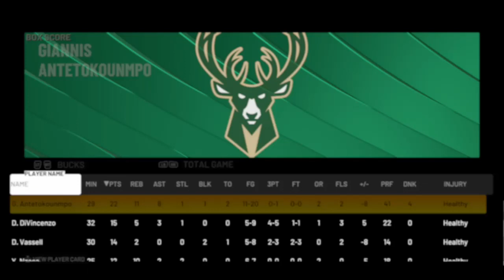Atlanta Hawks vs. Milwaukee Bucks: 2025 NBA Playoffs Second Round Game 4